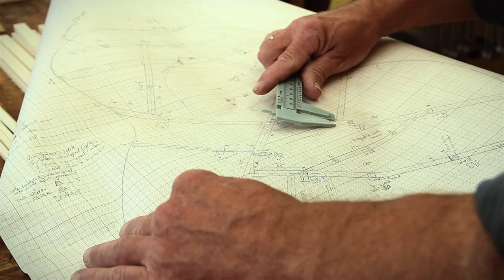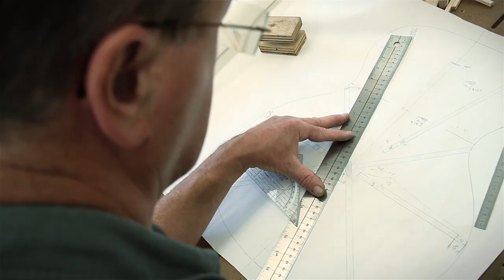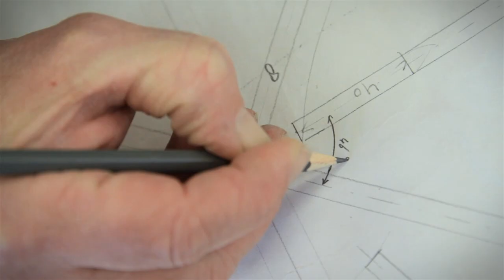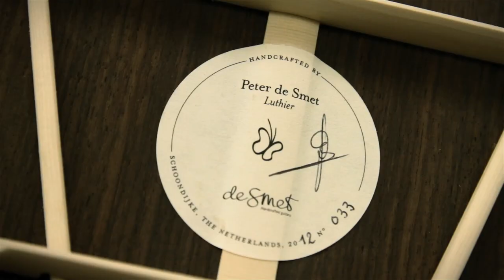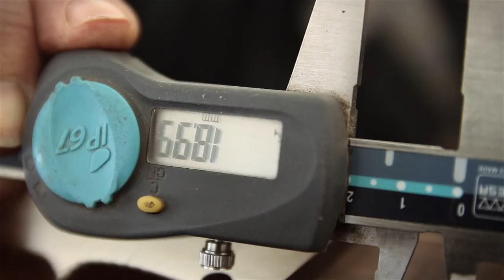Building a DeSmet Steelstring guitar by Luthier Peter de Smet (PDS Guitars)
"Acoustics for a new generation"
"A Bold sound for a bold generation"

Film made by:
Karel Van Mileghem
Music & Video Producer

VAN MILE PRODUCTIONS